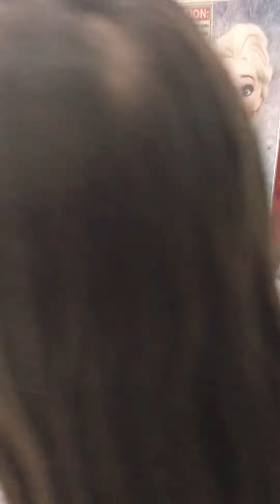Let it Go Frozen with Elsa And Anna!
Singing Let it go from Frozen Movie!!!